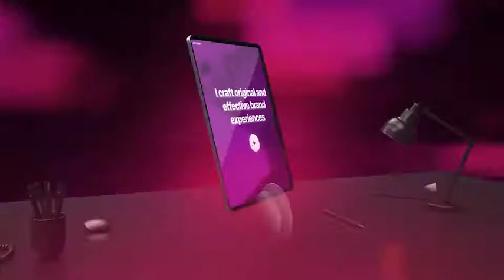Tablet 3D Promotion After Effects Template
Аuthor: Phoenix_Studio

-Easy to controll

-100% After Effects

-Color control

-Easy Customize

-Fast render